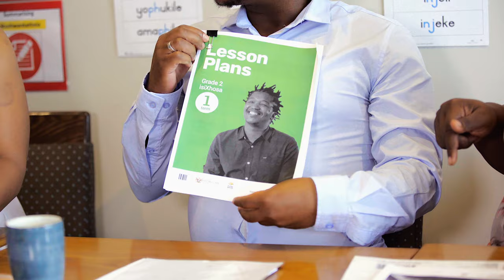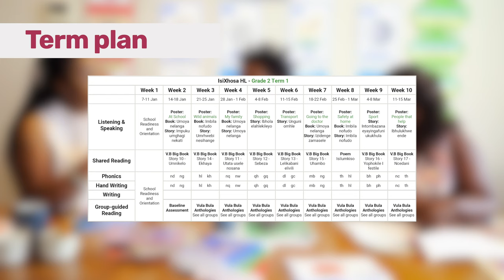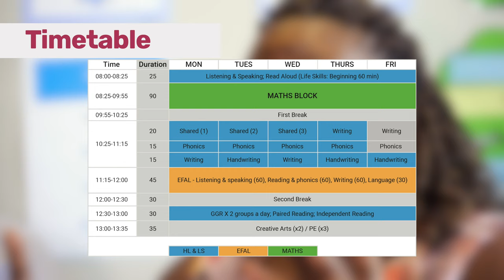3. Lesson Plans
The purpose of these lesson plans is to give teachers strategies to teach reading to large classes with varied learning abilities without leaving anyone behind.